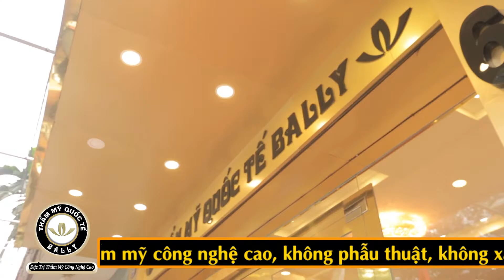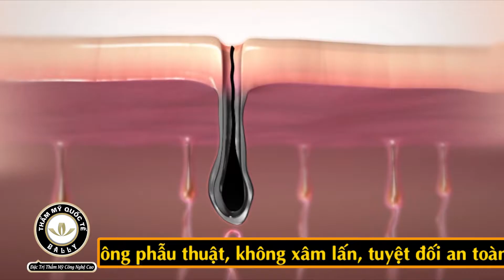Bally Chuyên Gia